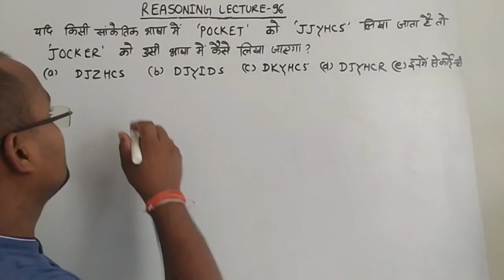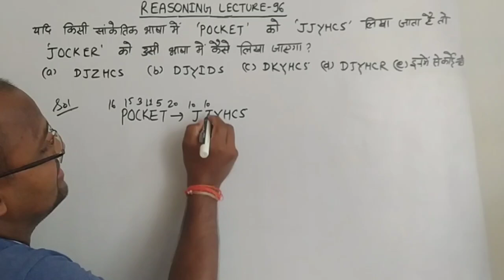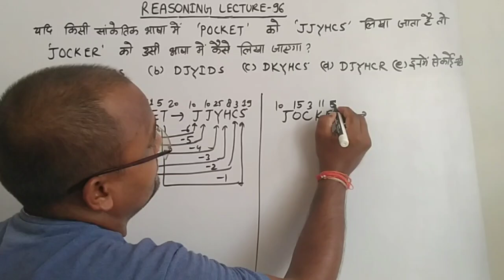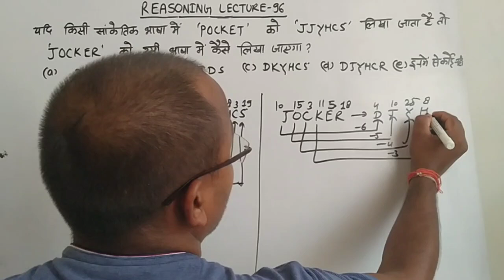coding decoding reasoning tricks/coding decoding reasoning/coding decoding question/by brijesh sir